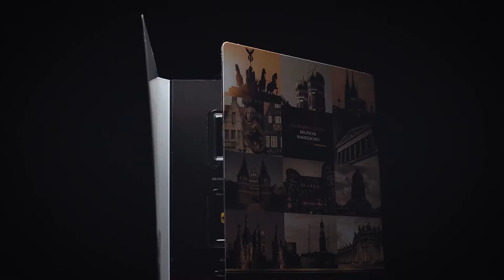Die 1/100-Unzen Goldbarren-Edition "Deutsche Wahrzeichen" | Jetzt bei MDM